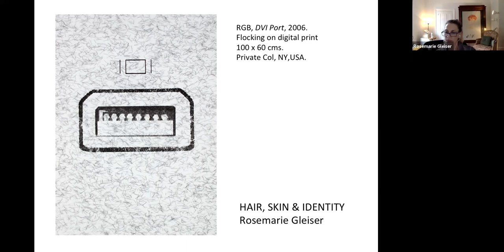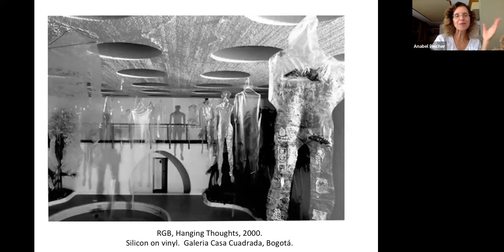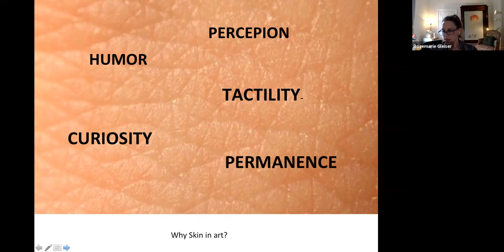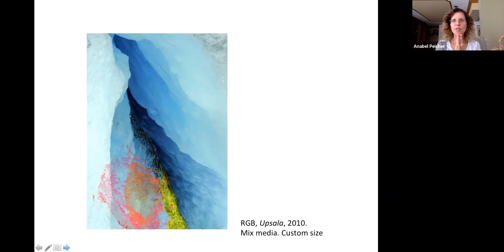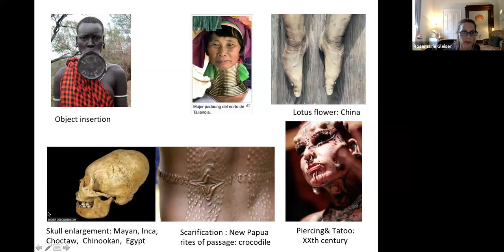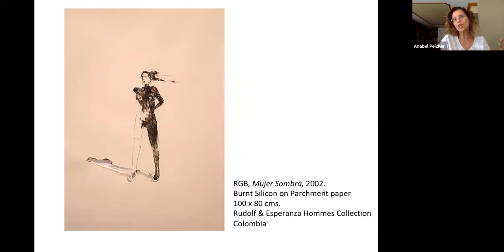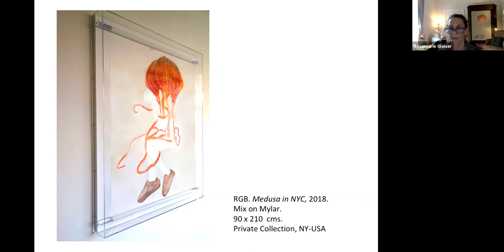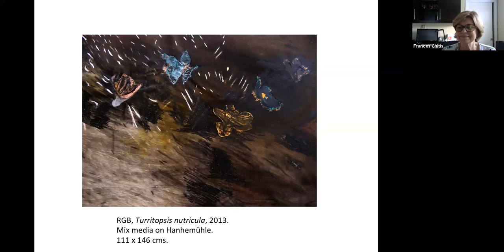NA'AMAT OR ART CONNECTION: Skin, Hair & Identity - Presentation by Rosemarie Gleiser - Aug. 9, 2021